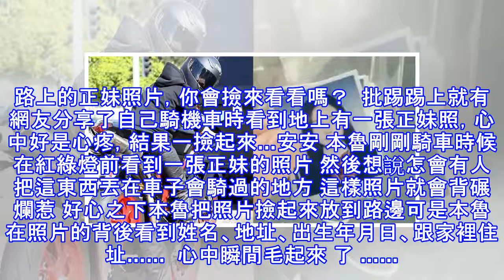他在路上撿到正妹照片，但「一翻到背面」才發現已經太晚了…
路上的正妹照片，你會撿來看看嗎？  批踢踢上就有網友分享了自己騎機車時看到地上有一張正妹照，心中好是心疼，結果一撿起來…安安 本魯剛剛騎車時候在紅綠燈前看到一張正妹的照片 然後想說怎會有人把這東西丟在車子會騎過的地方 這樣照片就會背碾爛惹 好心之下本魯把照片撿起來放到路邊可是本魯在照片的背後看到姓名、地址、出生年月日、跟家裡住址……  心中瞬間毛起來 了 …… 這到底是什麼狀況呢？該不會是板上傳說中的冥婚惹吧…… 有沒有八卦呢？有網友看了還求圖，原PO：「怎麼可能有圖！看到寫字立刻丟掉，火速70逃離啊啊啊！」不過也有網友跟他確認真的不是下面這種照片嗎？不過他解釋是生活沙龍照～ 廣告  下面一片...